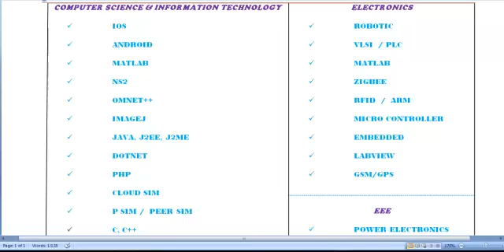ENGINEERING COLLEGES PROJECTS IN BAHRAIN